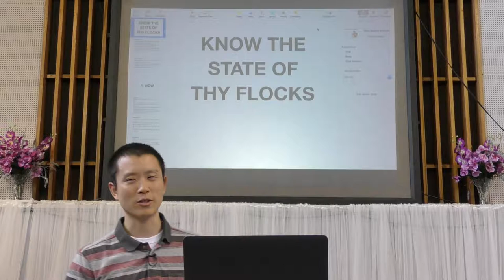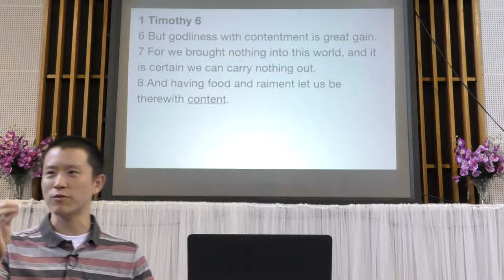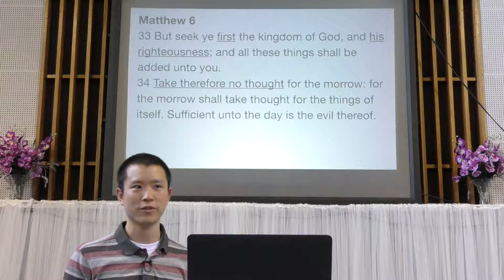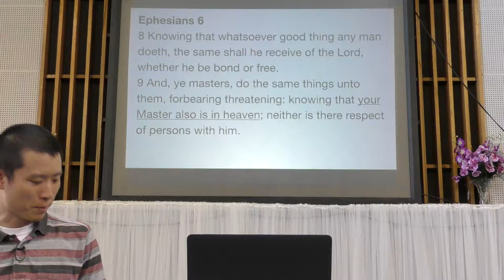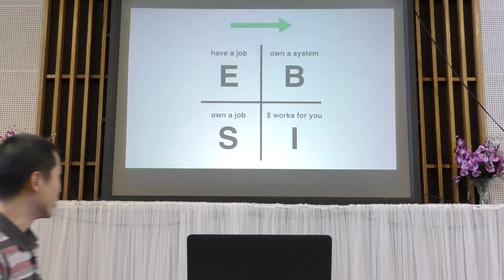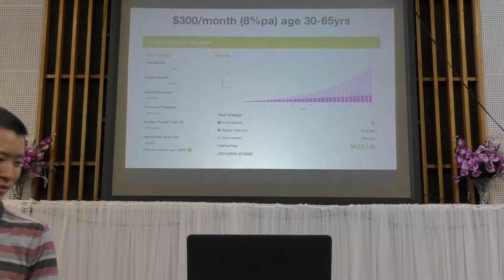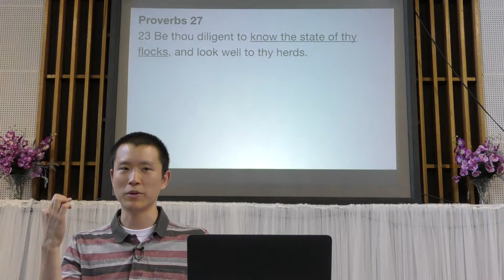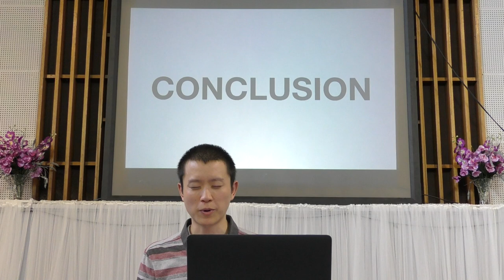Know the State of thy Flocks (Managing Finances) | Victor Tey (28-Jan-2018)